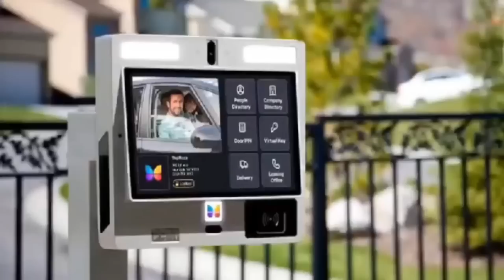Chief instantlÿ getß hèart attàct infront of opemsuo! Asanteman ay3 she paa 😂